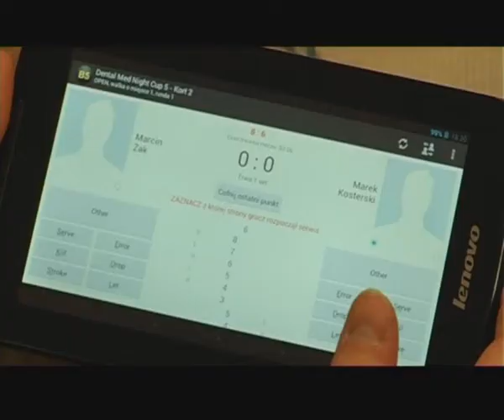Podsumowanie Dental Med Night Cup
32 zawodników wzięło udział w 5 turnieju Dental Med Night Cup. Zawody rozegrano w Centrum Squasha Redeco przy Strzegomskiej we Wrocławiu. Impreza zaliczana jest do kategorii C PFS. Ze zwycięstwa cieszył się Jacek Mróz. Ten zawodnik umocnił się także na czele klasyfikacji generalnej cyklu.